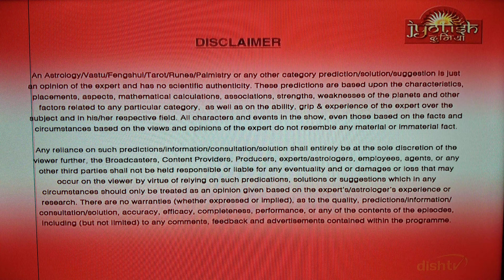DAILY PREDICTION DAINIK RASHIFAL LOVE MARRIAGE UPAYTOTKE SHLOK MANTRA@samayjyotishbhaveshdave8491